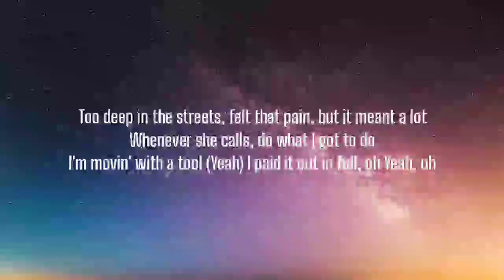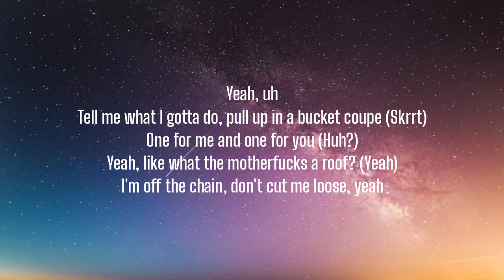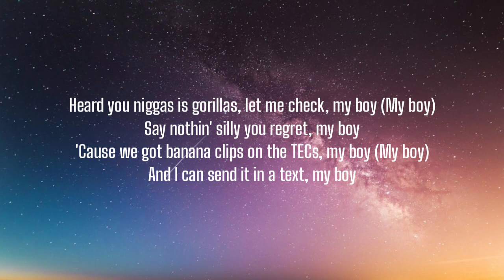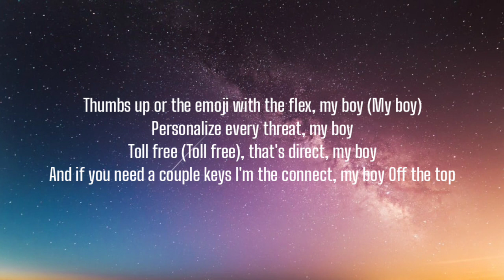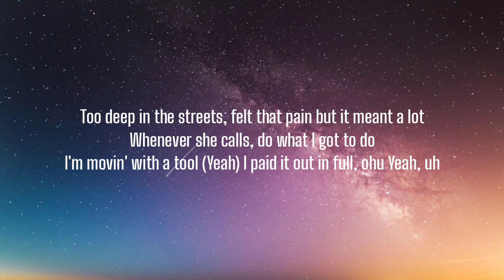Pusha T - Scrape It Off (Lyrics) ft. Lil Uzi Vert & Don Toliver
Lyrics:

Cut it off the road, off the curb, off the block (Cut it)
Too deep in the streets, felt that pain, but it meant a lot
Whenever she calls, do what I got to do
I'm movin' with a tool (Yeah) I paid it out in full, oh
Yeah, uh

Yeah, uh
Tell me what I gotta do, pull up in a bucket coupe (Skrrt)
One for me and one for you (Huh?)
Yeah, like what the motherfucks a roof? (Yeah)
I'm off the chain, don't cut me loose, yeah
I'm off the chain, I'm off the noose (The noose)
Residential so good, my doors don't gotta lock 'em (Yeah)
I miscount 'cause I'm off an Oxy
But you scared to put on your hoodie? (Yo' hoodie)
Man, my buzz light like Woody

Yeah, uh

[Verse 2: Pusha T & Pharrell Williams]
New toys (New toys), convoys (Convoys)
Hundred karats on my neck, my boy
That a hundred bunny rabbits tryna get, my boy (My boy)
Toll free (Toll free), that's direct, my boy

Yeah, uh